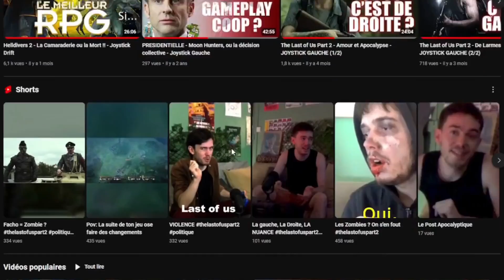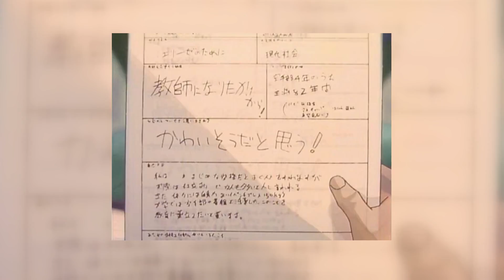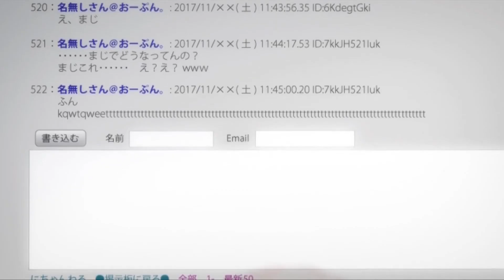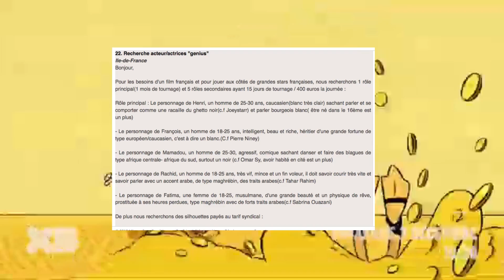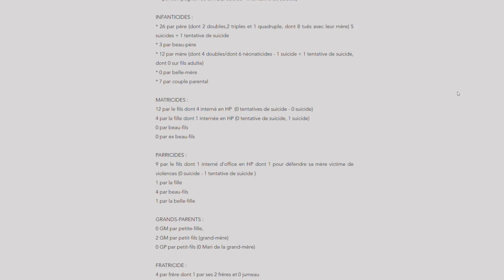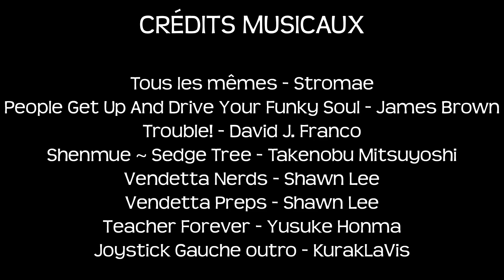GTO : Apprendre à être un mâle toxique ? - Joystick Gauche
C'est la rentrée scolaire !! Vous êtes heureux, hein ?
Si non, on a peut être des solutions pour vous. Des solutions à base de moto, de karaté, de conscience de classe, et d'une bonne demi-tonne d'empathie.

SVP Partagez la vidéo, on a pas l'algo dans la poche, et on a besoin de vous pour que les gens la voient ;)
CHAPITRES :
00:00 Trigger Warning
00:15 Introduction
02:50 Partie 1 - Les Mecs, Les Vrais !
12:33 Partie 2 - Et Les Meufs Alors ?
24:32 Partie 3 - À Bonne École

Les liens pour retrouver le travail des gens qui ont fait cette vidéo :